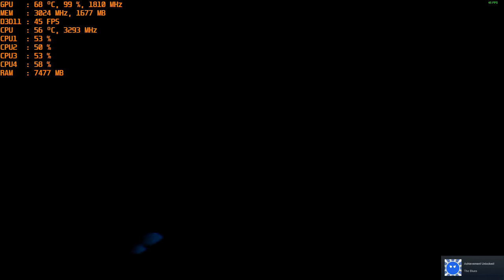Supraland - with the Nvidia GT 1030 & Intel I5 2400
1080p - start  / 900p - 9:05  /   720p - 18:25

CPU: I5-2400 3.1ghz base  - 3.4ghz turbo
GPU: MSI GT 1030 2gb Gddr5 OC
Ram: 12gb 1600mhz ddr3 (running at 1333mhz).